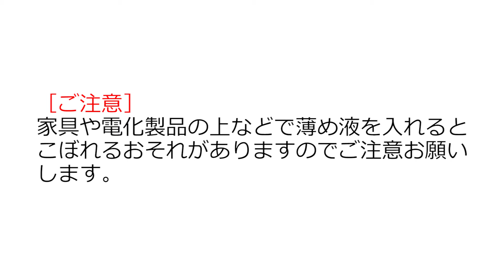メンテナンス：アレンジ編‹見本›